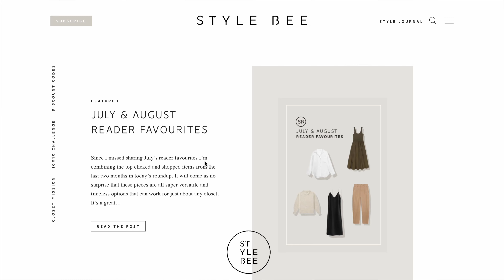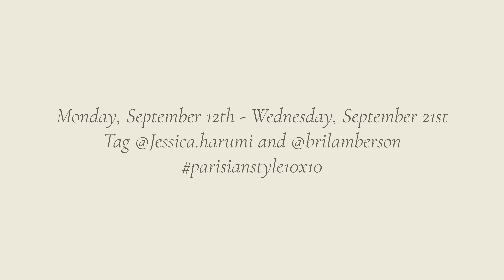Parisian Style 10x10 Capsule Wardrobe Challenge w/ Jessica Harumi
We're back with round four of the parisianstyle10x10 capsule wardrobe challenge! My co-founder, Jessica Harumi, and I could not be more excited to do another fall fashion round of the Parisian style challenge with you.

We would love to have you. All the details are below.

We begin on Monday, September 12th, and go until Wednesday, September 21st. Be sure to follow the parisianstyle10x10 on Instagram and post your outfit picture on Instagram every day for 10-days, Tag @Jessica.harumi and @brilamberson in all of your photos!

XO,
Bri

Be sure to check out the full blog post here for more details and resource links:

MY PARISIAN STYLE 10x10 CAPSULE WARDROBE

1. Hanes T-Shirt
3. Old Navy Boyfriend Shirt
4. Old Navy Sweater Cardigan
5. Old Navy Sweater Top
6. Ralph Lauren Double-Breasted Blazer (Thrifted)
7. & Other Stories Jeans
8. Zara FULL-LENGTH PANTS → 7385/495
10. Everlane Drape Trench Coat

LINKS

FOLLOW JESSICA
Jessica channel → @JessicaHarumi

DETAILS

Monday, September 12th - Wednesday, September 21st
Follow the parisianstyle10x10 on Instagram
Post your outfit picture on Instagram every day for 10-days
Tag @jessica.harumij and @brilamberson

There are here for you to see the products and prices. If you buy a product through these links, I get a small share of the price (without the product being more expensive for you). You don’t have to use those links. It is up to you :-)

I love partnering with ethical and sustainable beauty, clothing, lifestyle, and jewelry brands.

// M E D I A   C R E D I T